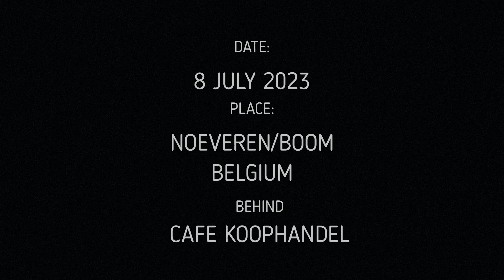ROCK DAY 2023 2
TMC UNICORN ANTWERP